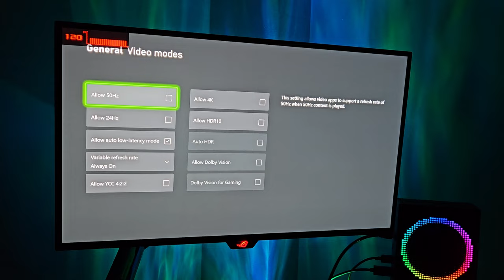POV: Xbox Series S 120HZ on Call Of Duty: Black Ops 6 - FPS Test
POV Gameplay on Xbox Series S 120HZ on Call Of Duty: Black Ops 6.

FPS Test on Xbox Series S - Payback and Subsonic Maps.

Xbox Series S Settings - 1440P 120HZ, VRR ON, ALLM ON, HDR OFF.

Black Ops 6 Settings - 120HZ, 120FOV, FidelityFX CAS Strength 100.

Monitor used - Asus ROG Strix XG27AQDMG OLED, 1440P 240HZ.

Controller used - Gamesir G7HE.